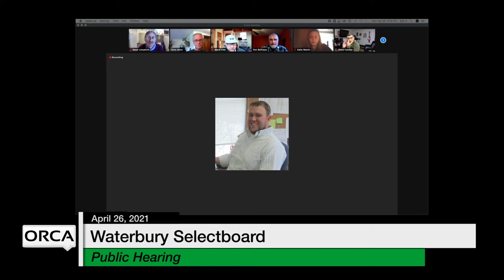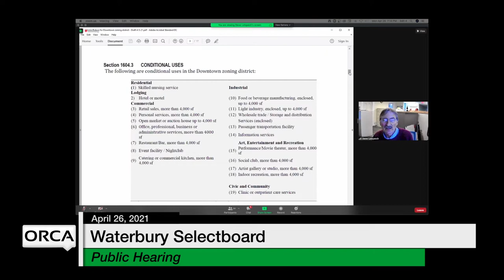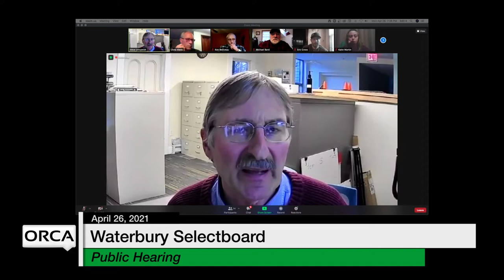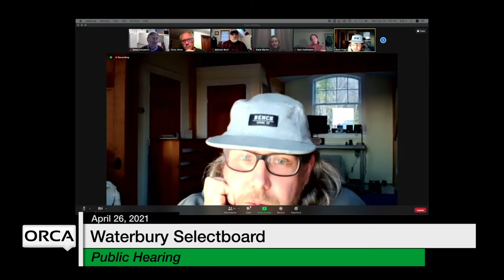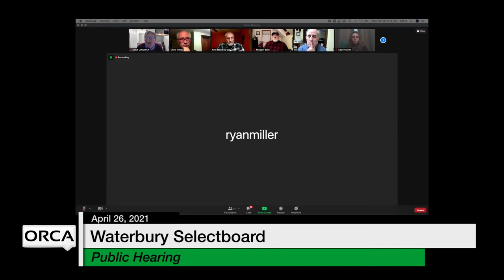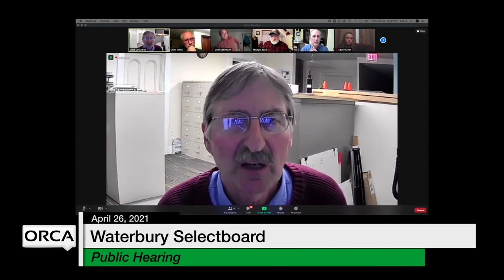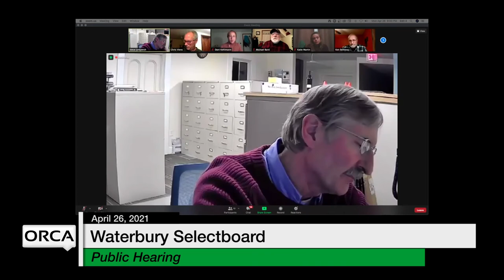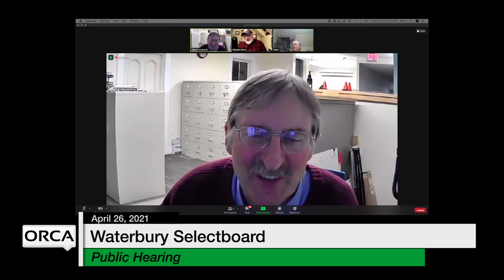Waterbury Municipal Meeting - April 26, 2021 - Public Hearing